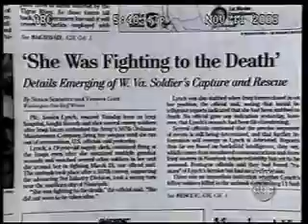Jessica Lynch myth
More gubmn't lies.